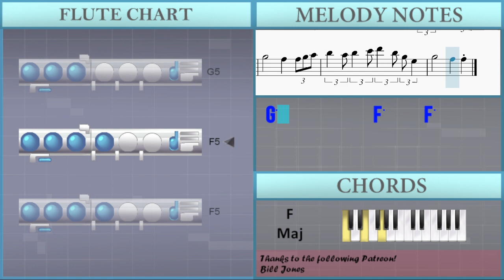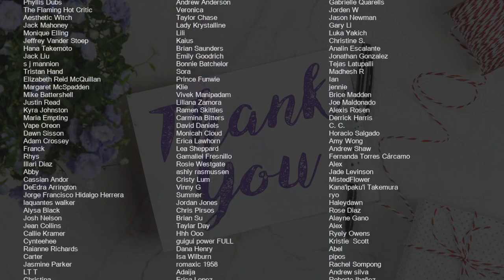How to play Dear Ould Ireland by The Irish Rovers on Flute (Tutorial)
Comment and let us know how the videos have helped you. It keeps us going! :)The easiest way to learn how to play Dear Ould Ireland by The Irish Rovers on the flute. It's a flute tutorial for Dear Ould Ireland by The Irish Rovers.

EasyMusicLesson teaches you to play the your favorite instrument, through easy and simple animation so that you too can learn how to play Dear Ould Ireland by The Irish Rovers on the flute easily. A flute tutorial with visual animation graphic.

Chords of Flute arrangement:
Bb Maj   G Min   C Maj   F Maj   F Maj   Bb Maj   F Maj   Bb Maj
F Maj   G Min   Bb Maj   C Maj   F Maj   Bb Maj   F Maj   Bb Maj
G Min   C Maj   F Maj   F Maj   Bb Maj   F Maj   Bb Maj   F Maj
C Maj   F Maj   Bb Maj   F Maj   C Maj   D Min   F Maj   Bb Maj
G Min   Bb Maj   C Maj   F Maj   Bb Maj   F Maj   Bb Maj   G Min
C Maj   F Maj   Bb Maj   G Min   C Maj   F Maj   F Maj   Bb Maj
F Maj   Bb Maj   F Maj   C Maj   F Maj   Bb Maj   F Maj   C Maj
D Min   F Maj   Bb Maj   G Min   C Maj   F Maj   F Maj   Bb Maj
F Maj   Bb Maj   F Maj   G Min   Bb Maj   C Maj   F Maj   Bb Maj
F Maj   Bb Maj   G Min   C Maj   F Maj   Bb Maj   G Min   C Maj
F Maj   F Maj   Bb Maj   F Maj   Bb Maj   F Maj   C Maj   F Maj
Bb Maj   F Maj   C Maj   D Min   F Maj   Bb Maj   G Min   C Maj
F Maj   F Maj   Bb Maj   F Maj   Bb Maj   F Maj   G Min   Bb Maj
C Maj   F Maj   Bb Maj   F Maj   Bb Maj   G Min   C Maj   F Maj
F Maj   Bb Maj   F Maj   Bb Maj   F Maj   G Min   Bb Maj   C Maj
F Maj   Bb Maj   F Maj   Bb Maj   G Min   C Maj   F Maj   F Maj
Bb Maj   F Maj   Bb Maj   F Maj   C Maj   F Maj   Bb Maj   F Maj
C Maj   D Min   F Maj   Bb Maj   G Min   C Maj   F Maj   F Maj
Bb Maj   F Maj   Bb Maj   F Maj   G Min   Bb Maj   C Maj   F Maj
Bb Maj   F Maj   Bb Maj   G Min   C Maj   F Maj   F Maj   Bb Maj

Melody notes of Flute:
F5 G5 A5 Bb5   A5 Bb5   C6 D6   Bb5 G5   E5
F5   C5 F5   A5 G5   F5 D5   C5
F5   C5 F5   A5 C6       C6
D6   D6 D6   C6 D6   C6 A5   F5
G5   A5 G5   F5 D5       E5
F5   C5 F5   A5 C6       A5
Bb5   A5 Bb5   C6 D6   Bb5 G5 E5
G5           F5       E5
F5   C5 F5   G5 A5 C6   D6   D6
C6   A5 G5   A5 F5     C6 C6
D6 D6 D6   D6 C6 A5 A5 C6     A5
G5   G5 C6   G5 A5       C6
D6 D6   D6   C6 A5 A5 C6     A5
G5   G5 C6 G5   A5       A5
G5           F5       C5
G5           F5   F5 G5 A5
G5           F5       E5
C6   A5 G5   A5 F5       C6
D6   C6 D6   C6 A5   A5 C6 F5 F5
D6   C6 D6   C6 A5   C6 C6   A5
G5   C6 C6   Bb5 A5       A5
G5           F5       C5
G5           F5       E5
D6   D6 D6 C6   A5   C6 C6   A5
G5   C6 C6   G5